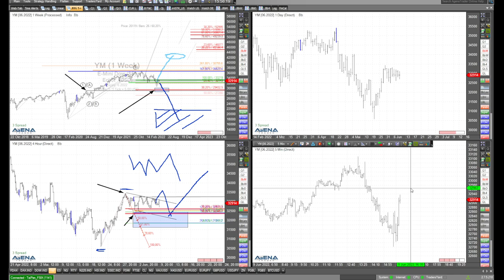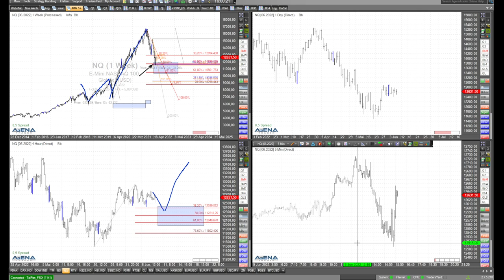Kurz nach der EZB - Blick auf die Charts der Indizes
Kurz nach den Verkündungen der EZB blicke ich auf die Charts von Dax, Dow, S&P 500 und Nasdaq. Hier meine Kurzanalyse im Video.